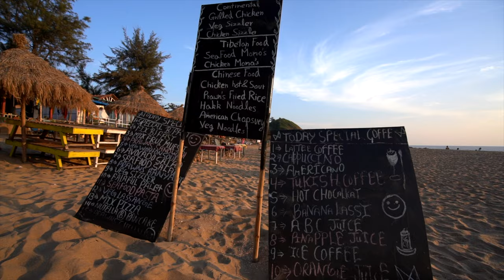Patnem Beach South Goa - A more secluded version of Palolem Beach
Is Patnem Beach in Goa better than Palolem? The beaches of Goa are open again for 2021. Many people say Palolem is the best beach in Goa, but some say it is too developed now, so maybe nearby but less well known Patnem Beach is the new best beach of Goa, what do you think?

If you want to find out more about the beaches of South Goa then I have a video featuring some of my favourite beaches in Goa linked

Going to Goa but not sure about travelling as far south as Patnem Beach?

Would you like to see more short video guides like this one?

Patnem Beach
Patnem beach is a secret alternative to Palolem beach. Only three kilometres south of Palelom Patnem offers all the same facilities but on a smaller scale. Patnem is quieter and cheaper but if you want something busier Palolem is only a short rickshaw ride away. (See my short video guide

Patnem is a nice beach stretching 900 meters between two rocky headlands, lined with palm trees under which you will find various restaurants cafes bars and pubs.

Many of these places also have sun beds that you can sit out and enjoy the beach. It's very easy to relax a day, or a week, or longer here at Patnem Beach.